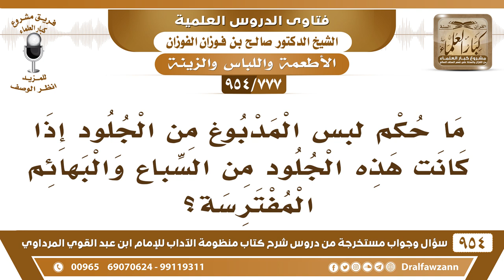[777 -954] ما حكم لبس المدبوغ من جلود السباع والبهائم المفترسة؟ - الشيخ صالح الفوزان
-[777 /954] السؤال: ما حكم لبس المدبوغ من الجلود إذا كانت هذه الجلود من السباع والبهائم المفترسة؟
الجواب: لا، جلود السباع ما تحل ولو دُبغت، أما جلود الحيوانات المأكولة التي تَعمل فيها الذَّكاة، فلا بأس باستعمالها ولو كانت جلود ميتة، إذا دُبغت بطاهر يجوز استعمالها على الصحيح، أما السِّباع فلا يجوز، والحيَّات والثَّعابين هذه كلها ما يجوز استعمالها، ولو دُبغت.
للاشتراك في قناة الشيخ صالح الفوزان
سؤال وجواب من شرح منظومة الآداب ( 945 ) مقطع

للاستفسار والإقتراحات والدعم
رئيس الفريق
لمشروع كبار العلماء